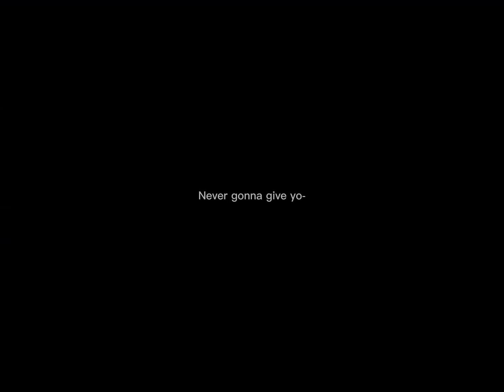Credits to devil bona (no hate please) meme marry on a cross